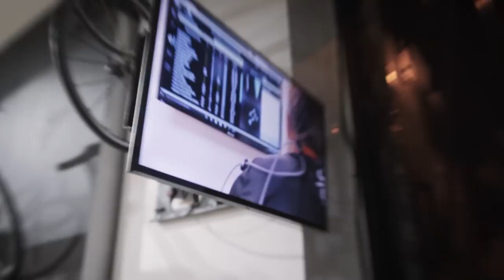JAMES BOUGHT A BIKE SHOP.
bike fit james bought a bike shop, it's in richmond you should go there